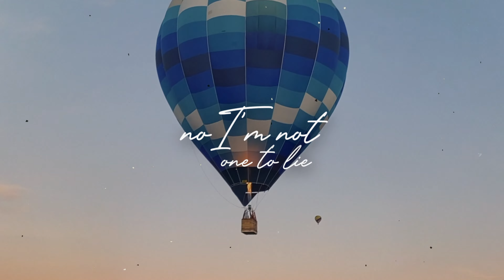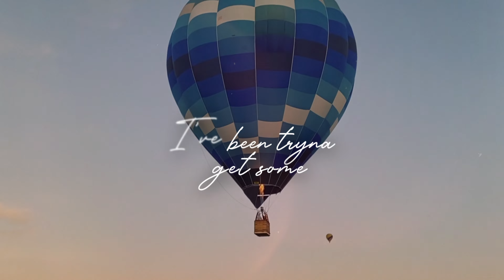Devin Kennedy - Follow Through (Lyric Video)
Lyrics:
Gotta lotta half-finished novels on my nightstand
Wanna see the world but I don't plan
Head up in the clouds and I can't land
Running out of minutes on my left hand

Gotta lotta friends that I don't see
Say a lotta things that I don't mean
No, I'm not one to lie
Pushing my ego aside

What if I'm tryna better myself?
Feeling kinda unwell
How much will I lose
Before I learn to
Break the habits I know?
Before I end up alone
Before I learn to follow through?

I've been tryna get some rest but I don't sleep
Digging through the couch for my car keys
Looking for the door but I can't leave
Could someone pull me out of this daydream?

I know every moment is a new chance
To find somebody real enough to slow dance till the morning
If that's what we
That's what we do
Then I'll do my best to follow through